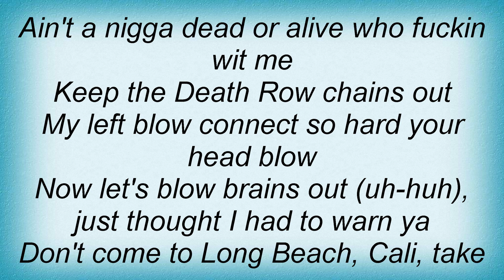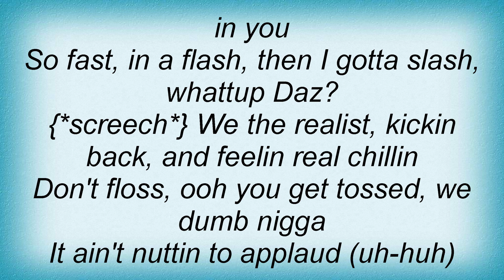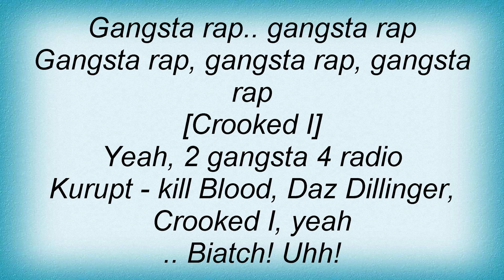Scarface - Gangsta Rap Lyrics